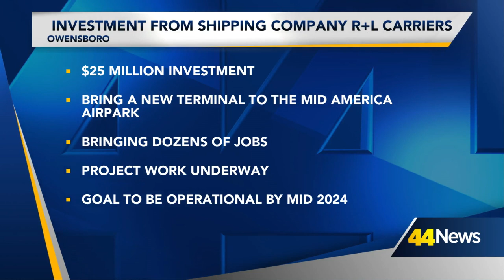$25M investment from shipping company R+L Carriers bringing dozens of jobs to Owensboro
A $25 million investment from shipping company R+L Carriers will bring 63 high-paying jobs to Owensboro.